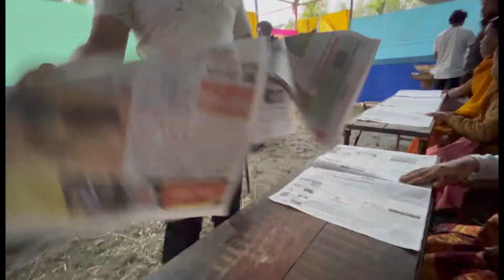LWGWNI HABA JAHWIDWNGMWN //EVENING OUTING